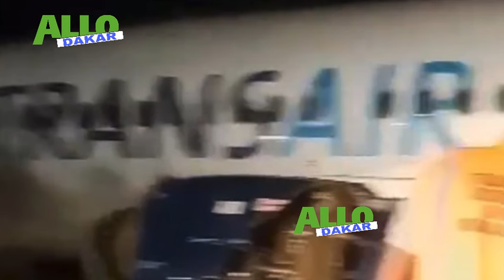Avion 😭Bi def Choc AIBD..Macky lou bone lafi bayi dem? Adamo Leral na CAs bi..Oh Ndeysane 10 Bl€sse